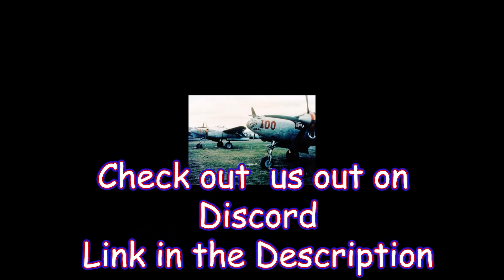DCS 16 OCT 23 Single Sortie 1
Two decades of online aerial warfare.

We welcome all skill levels.

The 475th Fighter Group “Satan’s Angels” served with distinction in WWII. Flying the iconic Lockheed P-38 “Lightning” for two years, the Group amassed 3,042 sorties and 551 aerial victories.

The virtual “Satan’s Angels” have paid daily tribute to the courage and sacrifice of their namesake by carrying on the tradition of teamwork in virtual air combat for over 2 decades. In 25 years of virtual warfare, the Group membership has varied greatly and some are no longer with us but we remain dedicated to practicing the art of visual range virtual air combat.

In DCS, we do not limit our operations to a single airframe, era or coalition. We go where the fight is.

The servers, aircraft and time periods may change but our focus remains the same.

Seek out the opponent and engage him.

Players of all skill levels and experience will find a place with us if they possess a few traits.

Desire to improve in aerial combat

Desire to be a part of a team

Desire to view your own performance with a critical eye

Currently, our primary operations are focused on WWII and Cold War era but we do venture outside of these boundaries.

Most prevalent aircraft types flown are the P-51D, Bf-109K, F-5E, Mig-21, F-86, Mig-15, and F/A-18

We have very experienced instructors able to help you in your quest to learn your aircraft, BFM and multi-ship tactics.